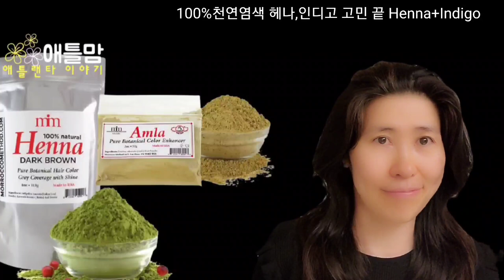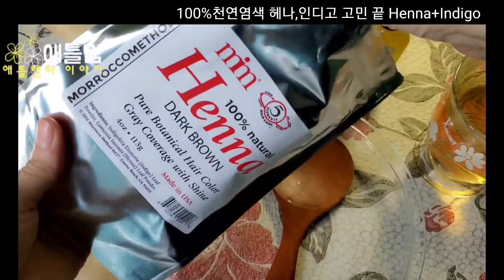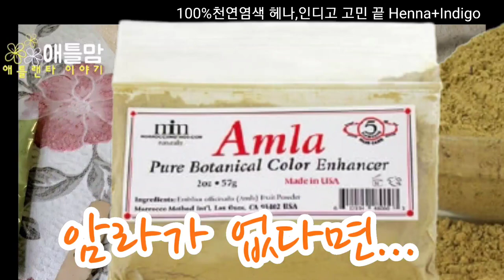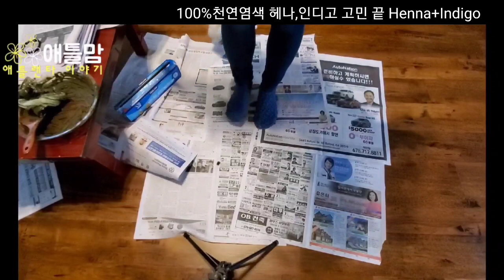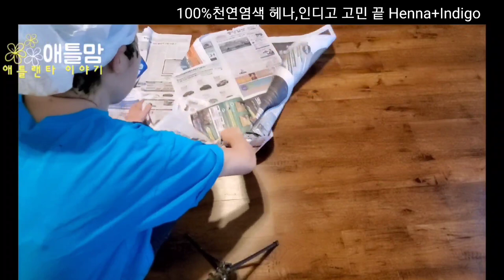[흰머리]100% 천연염색 고민 끝내주는 제품. 짙은 갈색, 검정색으로 한번에 염색. 전세계인이 사용하는 모로코 헤나. Morrocco Method Henna Dye *한국배송가능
안녕하세요. 애틀랜타에 사는 애틀맘입니다.
저는 2년 전부터 천연염색에 관심을 가지고 화학염색을 그만두었습니다.
40대부터 시작한 화학염색은 암모니아 냄새와 따갑고 아픈 눈과 탈모로 지속하기 힘들었습니다.
작년 겨울 러쉬 헤나를 알게 되면서 본격적인 천연염색 홍보를 하고 있습니다.
100% 천연 재료 헤나로 염색하시면 어떠한 부작용도 없습니다.
(풀 알레르기가 있으신 분은 꼭 테스트 후 사용하세요)
러쉬 헤나는아쉽지만  한국 러쉬에서는 판매하지 않습니다.
그래서 제가 구매 대행도 해드렸어요.
구독자님 몇 분이 더 진하게 염색되는 천연제품을 원하셔서 영상을 준비했습니다.
짙은 갈색(밤색), 검은색을 비롯해서 6가지 색상이 가능한 제품입니다.
100% 최고급 헤나와 인디고로 만들어진 제품입니다.
좋은 점은 한국으로 배송도 가능합니다. 전 세계 사람들이 사용하고 있는 좋은 제품입니다.
6가지 모두 사용해 보고 후기를 올리며 색상 확인을 해보도록 하겠습니다.
많은 분이 화학염색을 안 하시면 탈모의 고민도 해결이 될 것 같습니다.
감사합니다.

* 모로코메소드 헤나 온라인 사이트. (한국 배송 가능)

* 러쉬헤나 온라인 사이트. (미국 배송 가능)

* 애틀맘이 사용하는  아마죤 제품들 소개.

얼굴 관리 (가성비 최고)

암라 가루 (인도 천연 제품)

암라 오일(인도에서 가장 유명)

헤나 가루(인도에서 가장 유명)

피부 여드름 관리 (닥터가 추천한 제품들)

단추 달린 모자(일할때 귀를 편하게)

치질 연고

건강 제품들
(셀푸드:면역력)
(타트 체리:불면증, 관절 도움)
(크렌베리:방광염, 오줌소태 예방)
(아세틸-엘-카르니틴: 기억력, 노화방지,치매 예방)
(타이레놀 진통제 + 수면 500g )
(에드빌 진통제 + 수면 200g)

(굳은살 티눈 제거)
(액상 밴디지)

비누
(세라베)
(세타필)
(도브)
생활용품
(실리콘 고무 장갑)
(일할때 손에 바르는 로션)